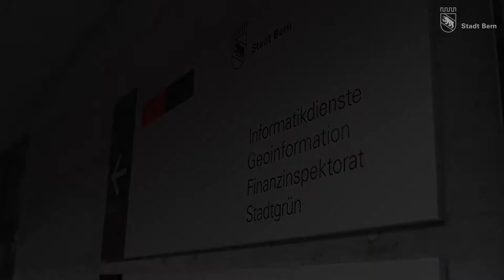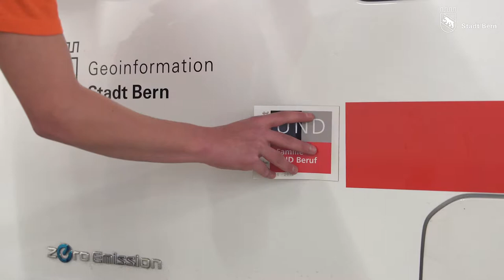Geoinformation Stadt Bern. Treten Sie ein!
Geoinformation Stadt Bern unterstützt Sie mit Geodaten und Plänen. Das Video illustriert das Aufgabenspektrum, zeigt das Leistungsangebot und gibt einen Einblick in den Arbeitsalltag der Mitarbeitenden.